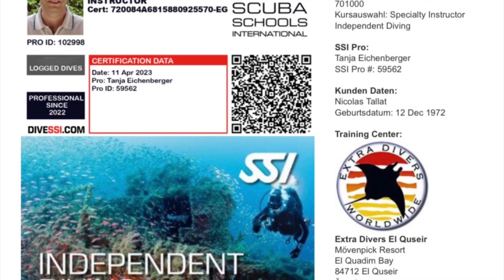RED SEA - EL QUSEIR APRIL 2023 - MÖVENPICK RESORT - EXTRA DIVERS